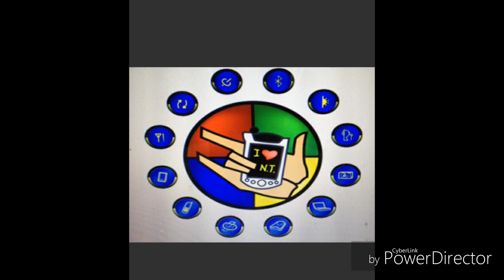131th Bangkok Christian College Alumni Member (new)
added and changed profile photo for friends request ... :)